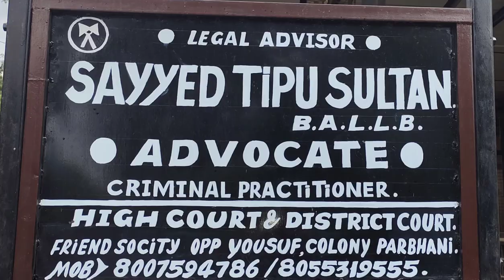Black magic kar ky mother ki dushman banry thy ...suno